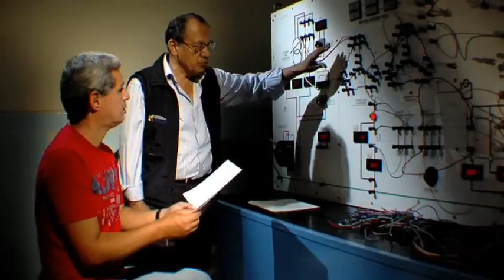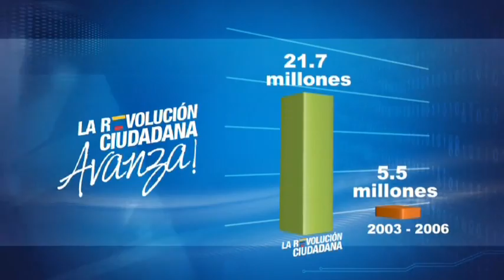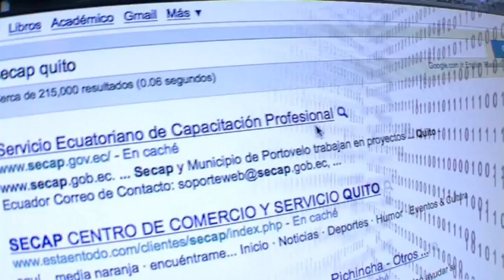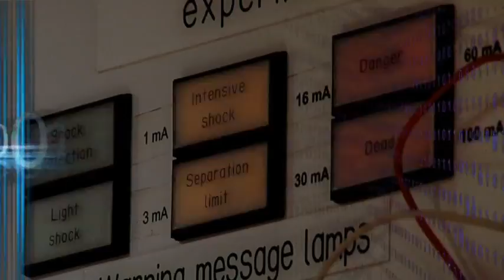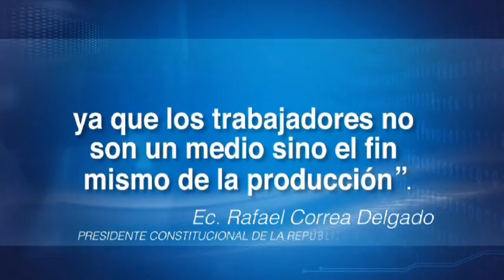45 años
Institucional